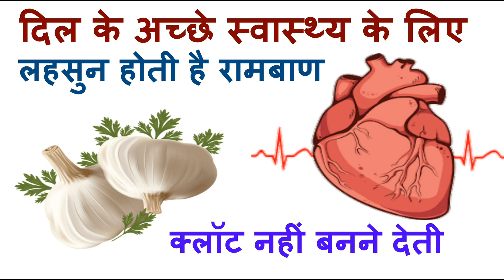लहसुन खाए और हार्ट अटैक को कहें बाय - बाय Lahsun Heart Benefits in Hindi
Garlic Khane Ke Fayde In Hindi

This video explains, how garlic benefits the heart and cure the various diseases.